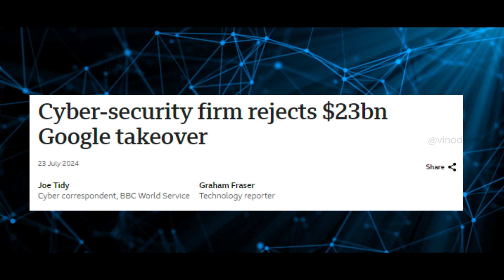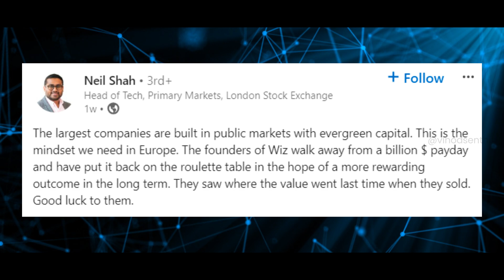Inside Story: How WIZ Turned Down Google's Biggest Offer Ever - Vinod Senthil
Join us in exploring the remarkable journey of Israeli cybersecurity firm WIZ, who recently turned down a jaw-dropping $23 billion acquisition offer from Google's parent company Alphabet. Discover how their founders' military background and cybersecurity expertise led to their unprecedented success. With aspirations to reach $1 billion in annual revenue, learn why their bold decision to decline Alphabet's offer could pave the way for an even greater outcome. Dive into the story of WIZ's rise in the industry and their vision of becoming a cybersecurity leader. If you're intrigued by technology, startups, or cybersecurity, this video is a must-watch!